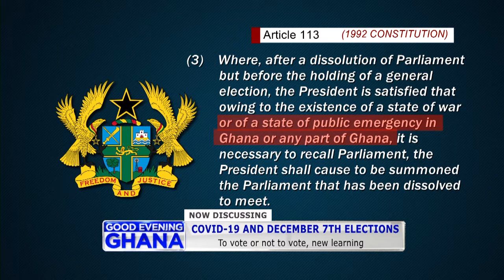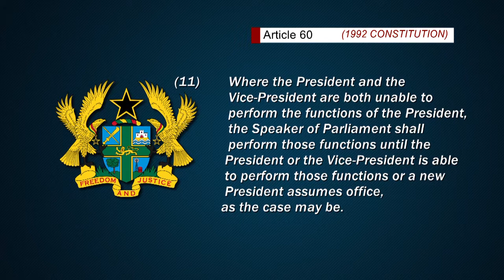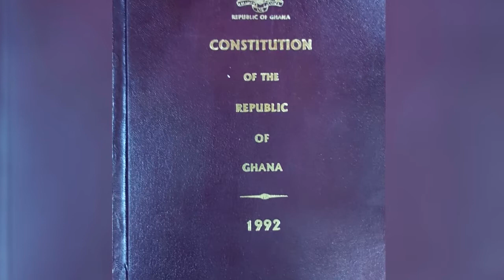Must Ghana hold a general election in spite of the COVID-19 pandemic? - 1992 Constitution.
Here is our latest research analysis for the constitutional options for Ghana in case COVID 19 precludes the holding of General elections, this is an update on the earlier version. This is the new learning.
@Paul Adom-Otchere